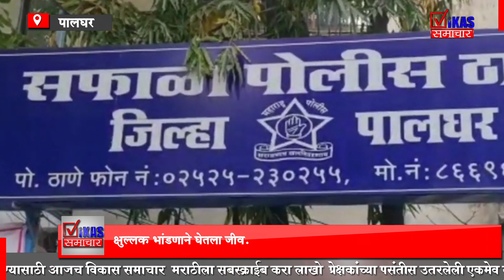कुऱ्हाडीने घाव करून पत्नीसमोरच केली मित्राची हत्या.